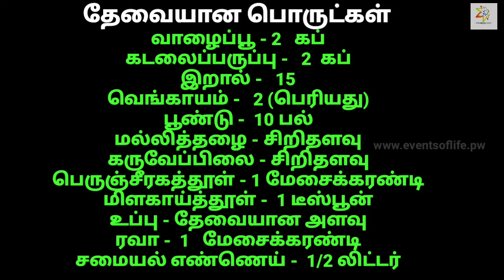இறால் வாழைப்பூ வடை | PRAWN BANANA FLOWER VADA | BEST TEATIME SNACKS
PRAWNS BANANA FLOWER VADA RECIPE

தேவையான பொருட்கள்:
வாழைப்பூ - 2   கப்
கடலைப்பருப்பு -   2  கப்
இறால் -   15
வெங்காயம் -   2 (பெரியது)
பூண்டு -  10 பல்
மல்லித்தழை - சிறிதளவு
கருவேப்பிலை - சிறிதளவு
பெருஞ்சீரகத்தூள் - 1 மேசைக்கரண்டி
மிளகாய்த்தூள் -  1 டீஸ்பூன்
உப்பு - தேவையான அளவு
ரவா -  1   மேசைக்கரண்டி
சமையல் எண்ணெய் -  1/2 லிட்டர்

நன்றி..!!!

biryani book
Start reading it for free
Proverbs book